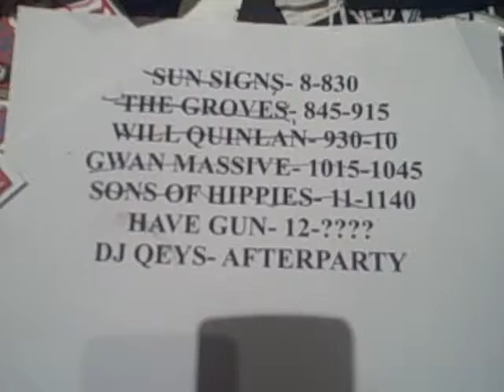crowbar ybor 12 13 14lineup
Crowbar, ybor, tampa, florida, live music, 12/13/14, 8th Anniversary Party at the Corwbar